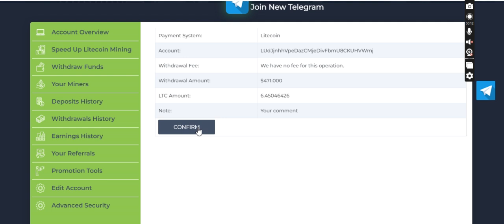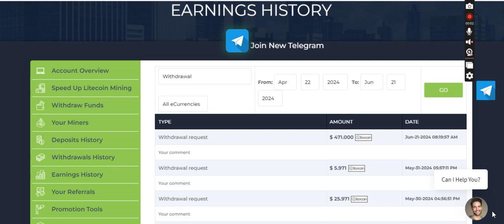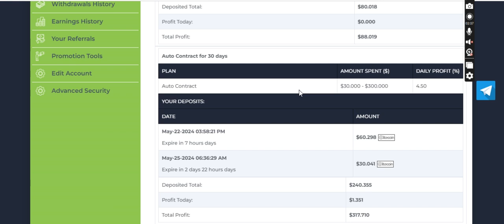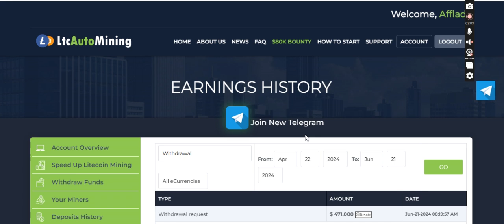Ltcautomining Scam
Do  not invest in this scam. They are witholdng my money for a very stupid reason caiming feer of a security issue.